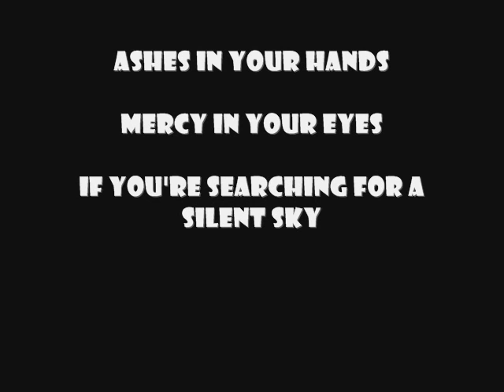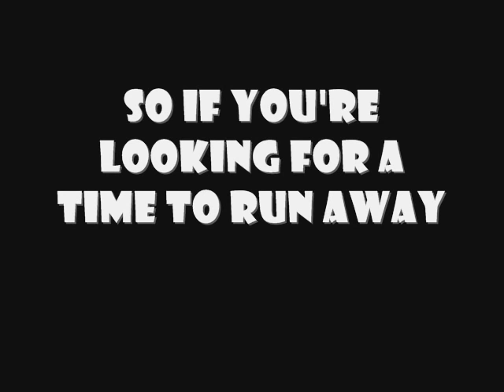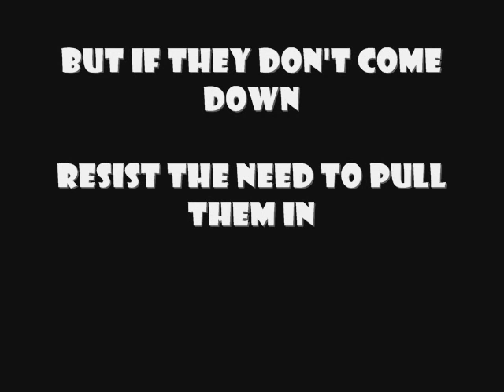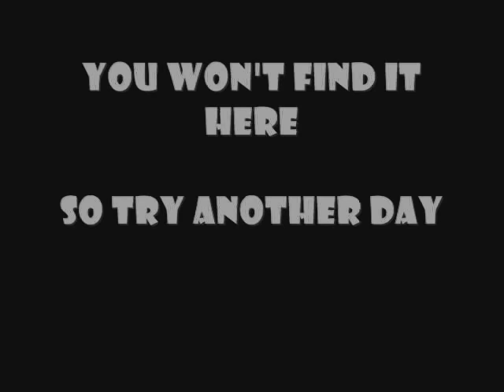Dream Theater - Another Day (Lyrics)